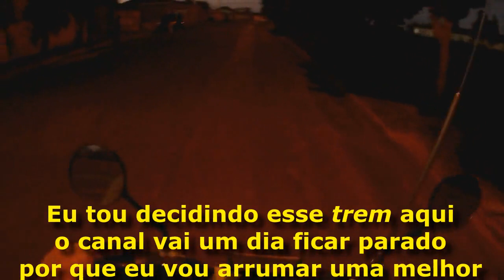Pequeno teste de Top Speed e testando a câmera à noite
Neste vídeo fui apenas passear e na ocasião fiz um pequeno teste de Top Speed abrindo giro do motor para ver o tanto que ela iria correr mas também Aproveitei que estava anoitecendo e Testei a câmera durante a noite, E deixem aí o feedback de vocês e sintam-se à vontade.
O elenco se reúne todo no discord' e em breve abrirei o servidor do gasolina usada no discord' ele estará disponível ao público quando o canal chegar entre a 700 ou a 1.000 inscritos os nomes do elenco do
 canal Gasolina Usada, São esses que estão aqui abaixo.
Elenco do canal!

Um servidor para entretenimento e conhecer novas pessoas

                                                              \ Sem limites /